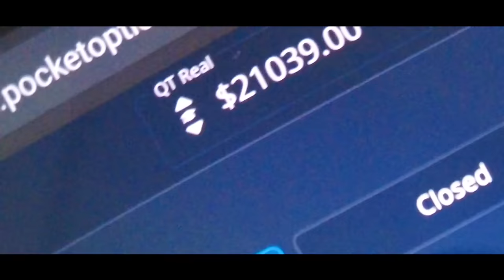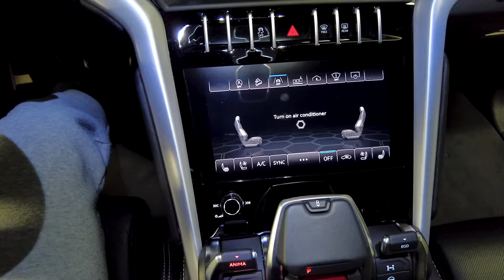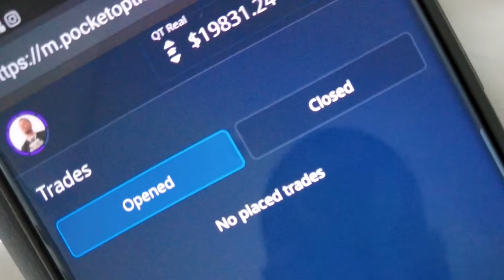24 HOURS IN LOS ANGELES | JEREMY CASH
24 HOURS IN LOS ANGELES | JEREMY CASH

The video has information on How to Master Trade Timeframes  - Jeremy Cash Reveals Strategies, But also tries to cover the following subjects:

 Trading Success Stories
Profitable  Trading Strategies
Making Money With Day Trading

🔔 Learn how to use  trading to fund your lifestyle with Jeremy Cash Young CEO:

✅  Other Videos You Might Be Interested In Watching:

👉 CLEAR CHANNEL STRATEGY (Best Strategy)

👉  6 FIGURE FEMALE DAY TRADER VIDEO

👉 HOW I TRADE PART 1

 👉 HOW I TRADE PART 2

👉 THE PSCHOLOGY OF TRADING

✅  About Jeremy Cash :

Hi, I'm Jeremy Cash, a young CEO and Day trader. I teach people how to use trading to fund their lifestyle.

On my channel, you'll find videos on everything from trading basics to advanced strategies. I also share my personal experiences as a trader, so you can learn from my successes and failures.

I'll show you how to take control of your finances and build the lifestyle you want.

binaryoptions

Day trading,forex,pocket option,jeremy cash,forex for beginners,day trading for beginners,forex strategies,forex vlog,day in the Life of a forex trader